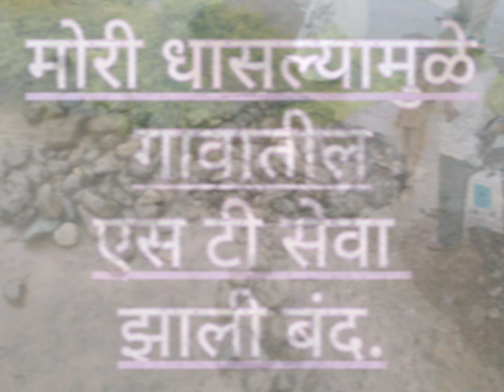काजिर्ड्याला जोडणारी मोरी धासळली_एस टी सेवा बंद_